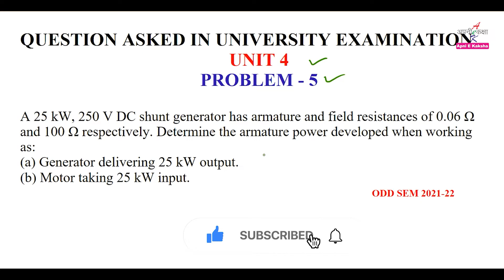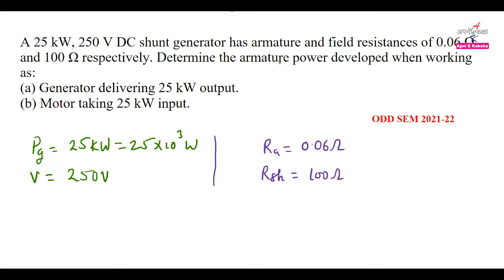AKTU | DC Generator and Motor in Hindi | Generated EMF | B Tech I Year | Unit 4 | P5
Namaskar Dosto !!!

Electrical Machine

AKTU, Question Asked In University Examination, DC Generator and Motor, B Tech I Year, Unit 4, Problem 1 @apniekaksha

3M 1110 Corded Foam

generated emf equation of a de generator
generated emf in machine
generated emf in synchronous machine
generated emf in synchronous generator
generated emf
generated emf in a full pitched coil
generated emf in dc machines
generated emf in alternator
emf generated in the armature of de machine
emf generated by dynamic magnetic field
emf generated in the armature
calculate generated emf
how to calculate generated emf
generated emf kaise nikale
DC generator ka emf equation
dc generator
dc generator emf equation
dc generator construction and working
dc generator kaise banaen
dc generator iti theory
dc generator working animation
dc generator emf
dc generator working principle
dc generator class 10
dc generator construction and working in tamil
dc generator animation
dc generator in hindi
dc generator class 12
dc motor
dc motor ke rpm kaise badhaye
dc motor back emf
dc motor project
dc motor kahan se nikale
dc motor se ac current kaise nikale
dc motor se light kaise jalaye
dc motor water pump
dc motor emf equation
dc motor hacks
dc motor working principle
3 phase induction motor
3 phase induction motor construction and working
3 phase induction motor connection
3 phase induction motor working principle
3 phase induction motor winding
3 phase induction motor numerical problems
3 phase induction motor working
3 phase induction motor in hindi